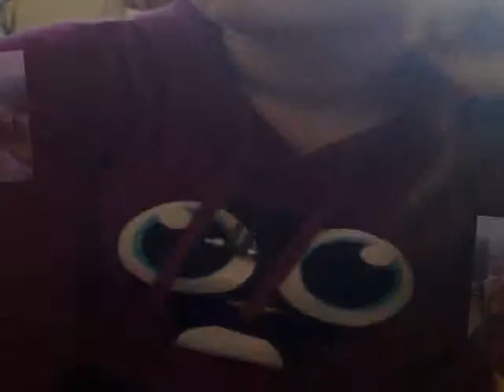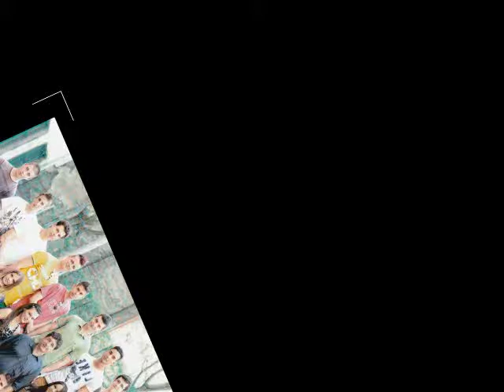12.a osztályvideó :)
Ez a vázlat videó :)